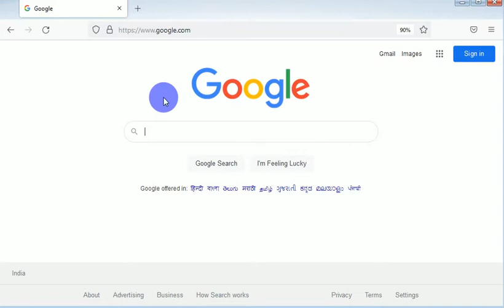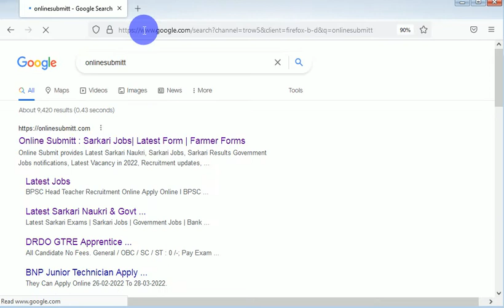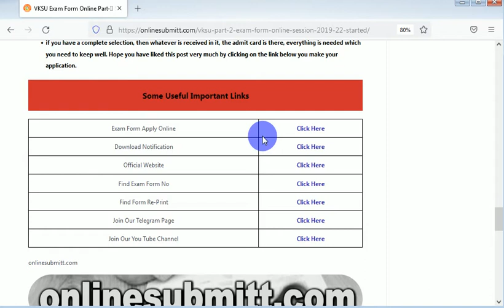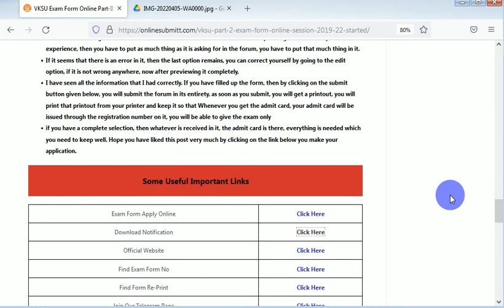VKSU Exam Form Online Apply 2022 l Session ( Part-II -2019-22 ) & Part-III (2018-2021) -Very Useful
Website Google Search - Online submitt

Tags,
VKSU Exam Form 2022,
vksu exam form kaise bhare online apply 2022,
vksu exam form session 2018-21,
vksu exam form session 2019-22,